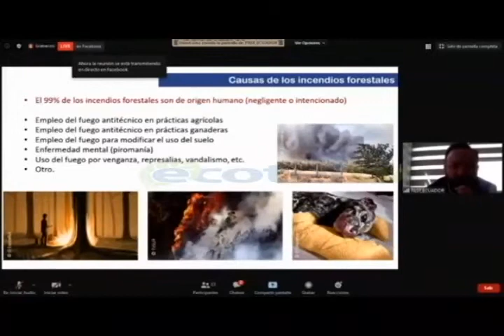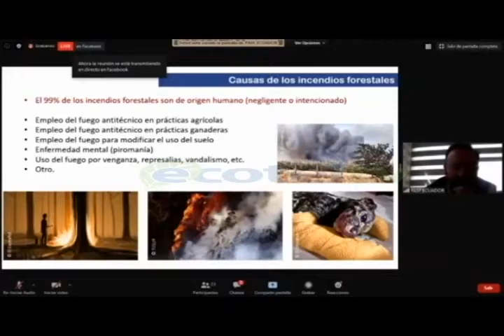Ministerio del Ambiente y Agua lanzan campaña denominada “No Mas Incendios Forestales”